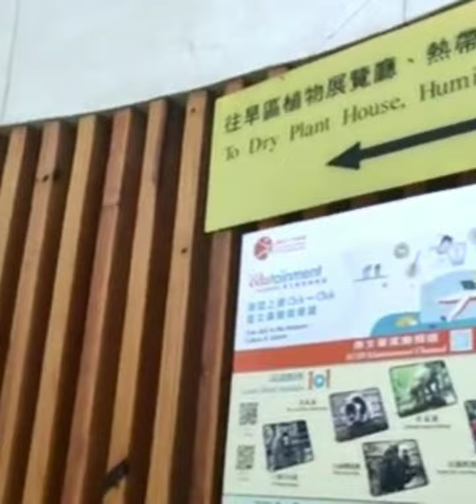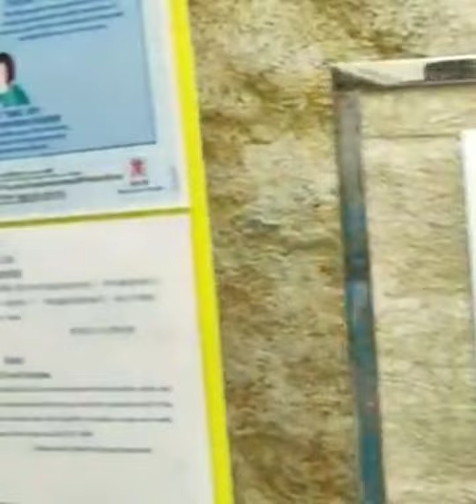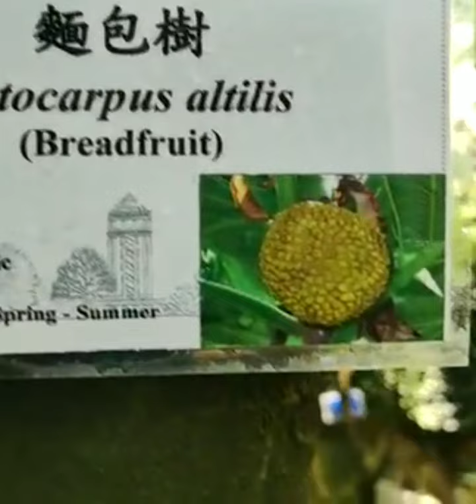Dry plants and Humid plants@Mommy Rhemz